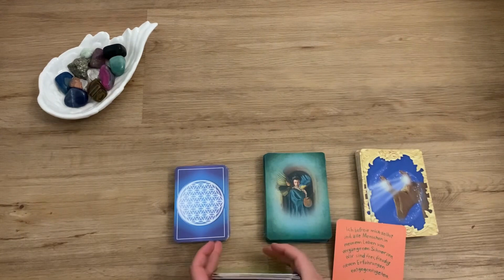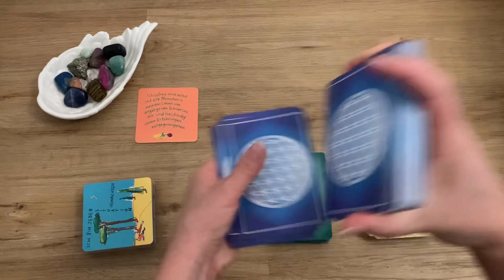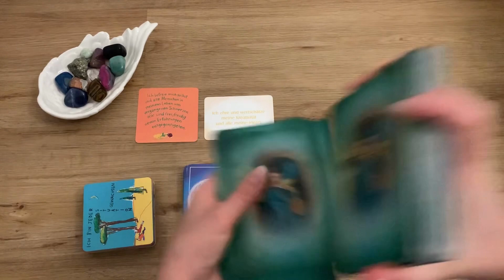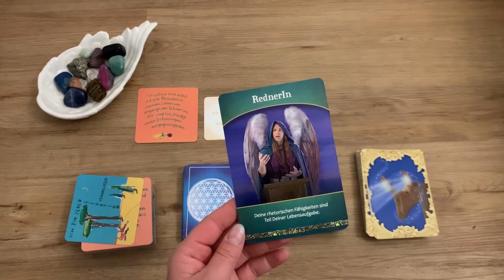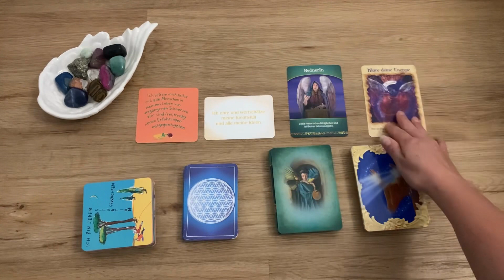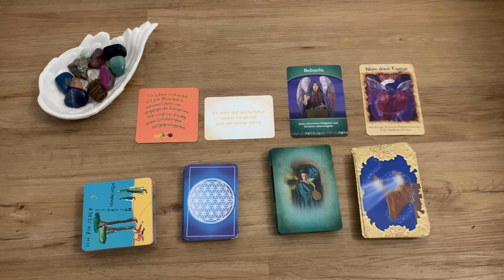Wochenbotschaft | Kläre und vergebe | Lebe deine Kreativität und sag, was gesagt werden muss | Engel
Vergebe dir und anderen, lerne aus deinen Spiegeln und wachse daran - für mehr Harmonie. Kläre auch deine Energien und sprich Themen offen an. Oder bist du sogar berufen als Redner tätig zu sein und/oder anderen Menschen bei Konflikten zu helfen?

Komm auch in meine neue Facebook Gruppe ,,Affe auf Giraffe“

Die Karten sind von Louise L. Hay, Doreen Virtue und Thorsten Weiss. Musik und Thumbnail aus Canva.

Dein Onlinekurs für eine ganzheitlichere Beziehung zu deinem Pferd, deinen Stallkollegen und dir selbst:

Buche heute noch dein Coaching (egal ob du ein Pferd/Tier hast oder nicht, die Coaching-Methode ist universell einsetzbar):

Amazon Autorenseite:

it's you: Deine ganzheitliche Lösung für Herausforderungen im Reitsport und im Alltag!
Verbessere nicht nur dein Reiten, deinen Job, deine Finanzen, Beziehungen und deine Gesundheit – Verwandle deine Träume in Realität!